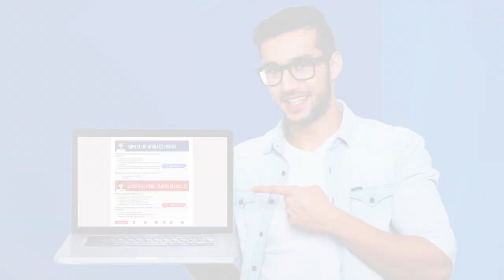¡Sala de consultas para tu curso electivo!